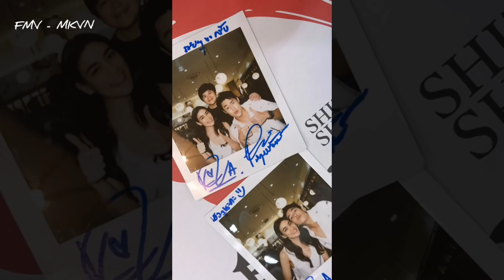Mark Prin - Kimberley Happy Family Time